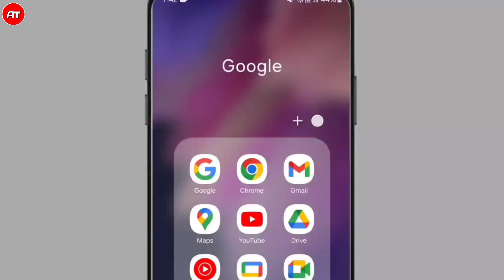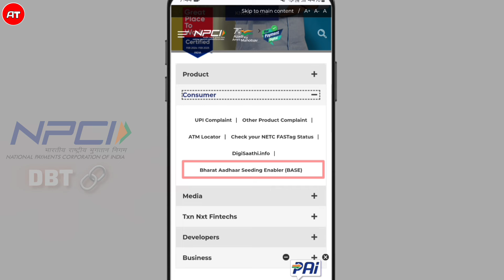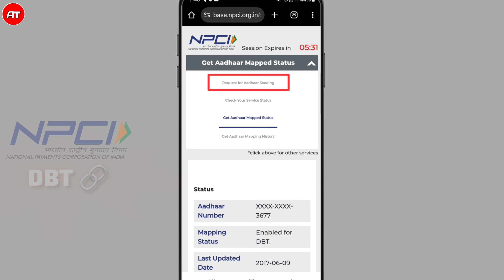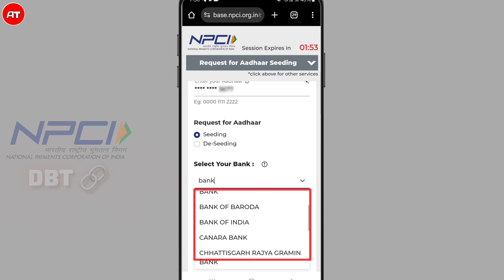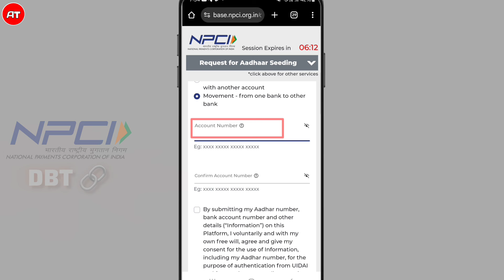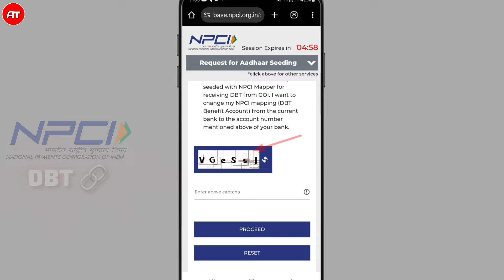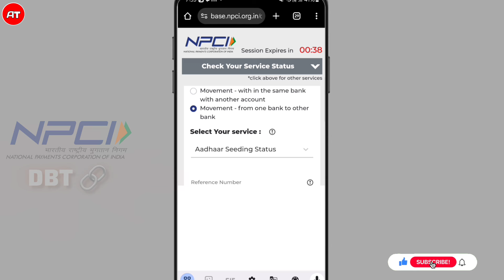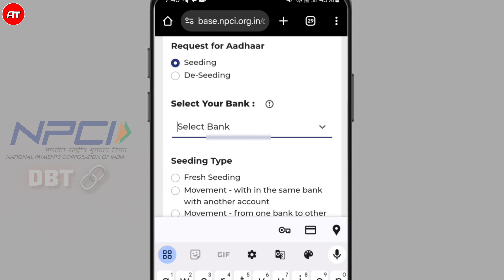Npci link to bank account | DBT link account check | Aadhaar seeding with bank account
Npci link to bank account | DBT link account check | Aadhaar seeding with bank account 2024 @AmanTechs

Dosto, Iss iss video mein maine apko btaya hai ki aadhaar npci dbt link karne ka process kya hai.

Topics:-
Aadhar NPCI link bank account online
npci se aadhar link kaise kare
npci se b ank account kaise link kare
dbt npci kaise link kare
how to link NPCI in Bank Account
bank account DBT link
bank account NPCI link
npci se paise refund kaise kare
npci link to bank account kaise
check kare
npci